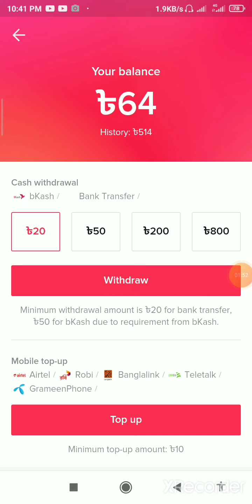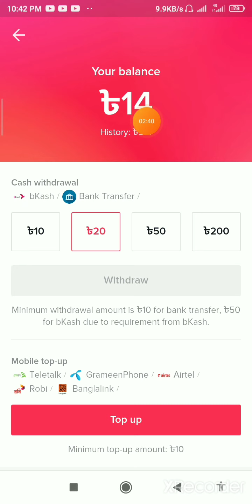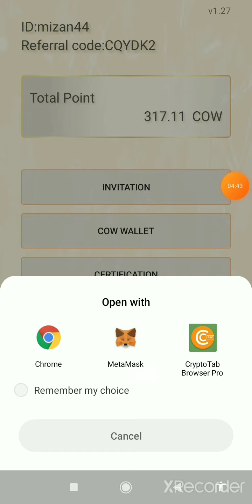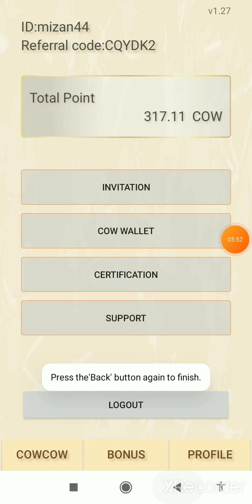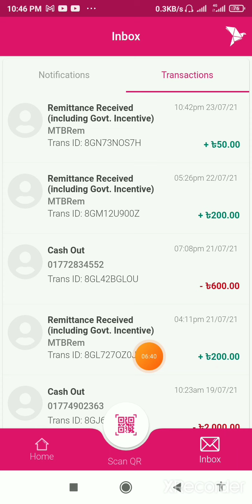cow token new update. cow token পেমেন্ট নিন। online income money.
🔂 আজকের আ্যপ লিংক

➡️Best Tips xu0026 tricks
➡️bangla tutorial
➡️Mobile tips
➡️Online Income

❇️project earn